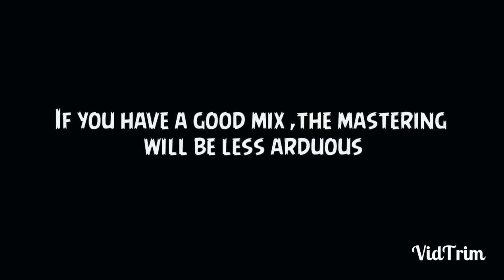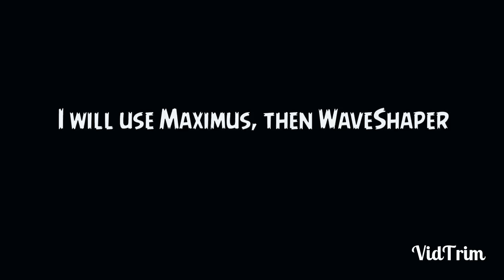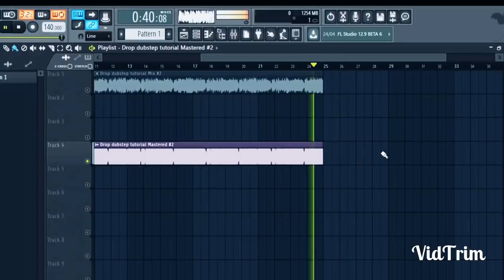How to master a track in FL STUDIO?.....In under 8 minutes!! Using Stock plugins ;-)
Hey guys here is my first tutorial for mastering a track.. It's very easy n best method to master any track... :-)